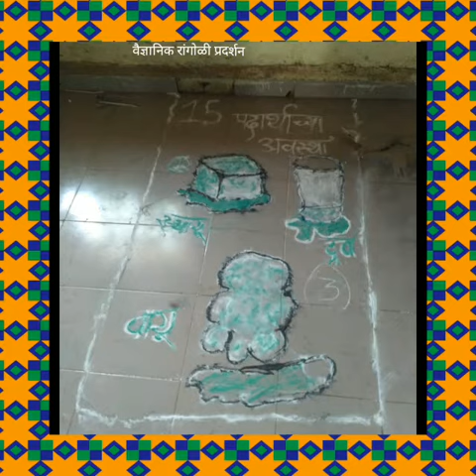CSVP वैज्ञानिक रांगोळी प्रदर्शन (28.2.18)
दि 28.2.18 रोजी विज्ञान दिनानिमित्त पळस्पे विद्यालयात विद्यार्थ्यांसाठी वैज्ञानिक रांगोळ्यांचे प्रदर्शन भरवण्यात आले.